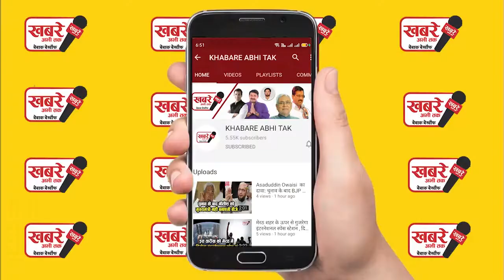पिता CI बेटी DSP : जब एक पिता ने अपनी अफ़सर बेटी को किया सैल्यूट तस्वीर ने दिल जीत लिया..